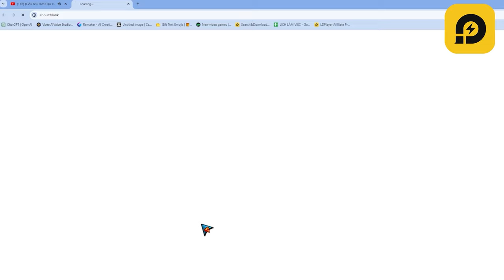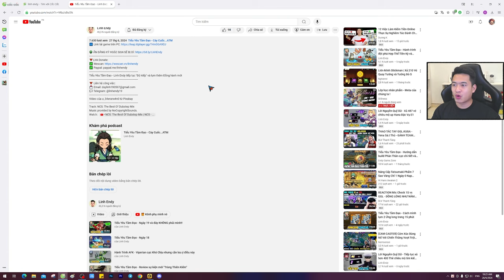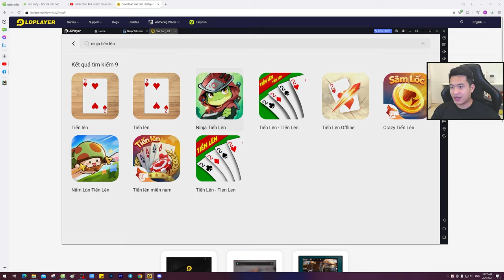Tiểu Yêu Tầm Đạo phiên bản Ninja và Hướng dẫn tải game